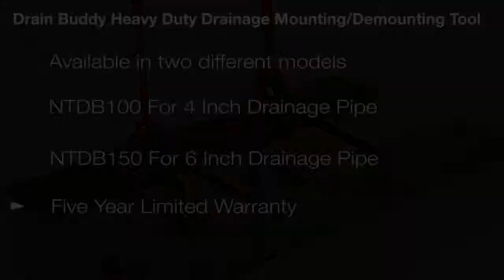Drain Buddy (Nerrad Tools) ⭐Available from Pipestock ⭐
🛠 How simple is it to assemble underground pipe? The answer is very with the Nerrad Tools drain buddy, available from Pipestock today! Watch our demonstration video to find out more.

🕖 Office Hours:
Monday to Friday
7:00am to 5:00pm

All content presented in this video is given for reference purposes only and is published without guarantee. We reserve the right to alter or withdraw the video without notice.